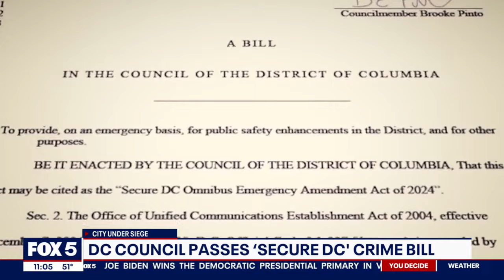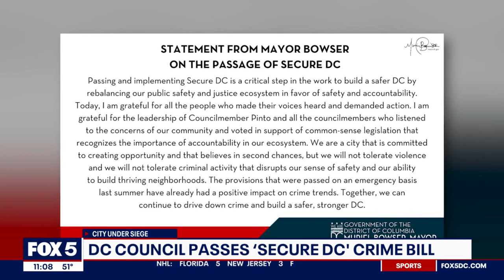Secure DC Crime Bill passed by DC Council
The Secure D.C. Omnibus Amendment Act of 2024 has been passed by the D.C. Council and is now headed to D.C. Mayor Muriel Bowser's desk.